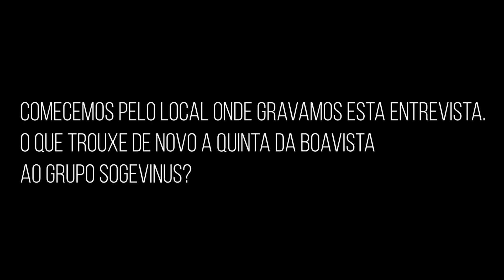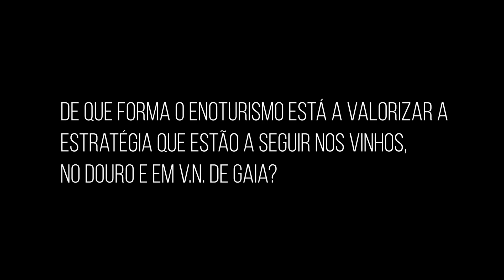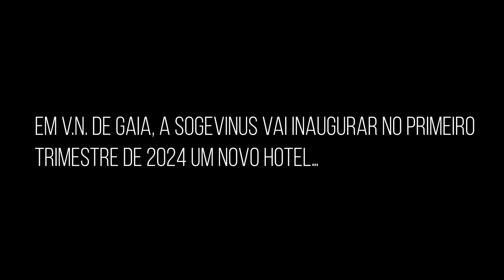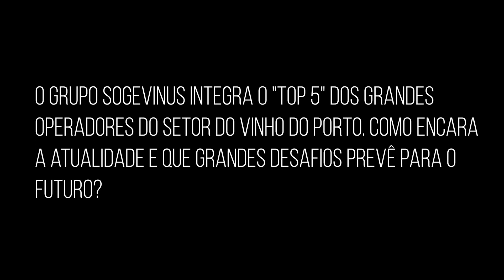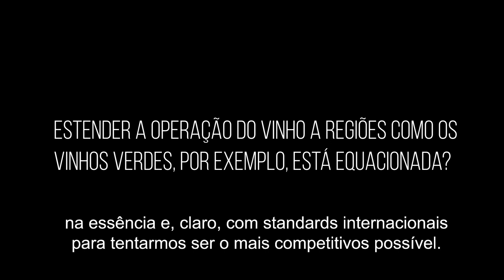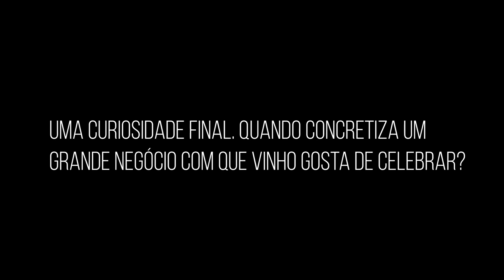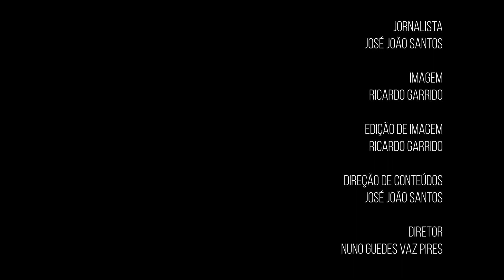Juan Carlos Escotet - entrevista ao presidente da Sogevinus Fine Wines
Juan Carlos Escotet é dos grandes banqueiros internacionais. O economista hispano-venezuelano fundou o maior banco privado da Venezuela, o Banesco, e é ainda CEO do espanhol Abanca.

Nesta entrevista à Revista de Vinhos, a propósito dos novos lançamentos da duriense Quinta da Boavista, Juan Carlos Escotet garante que a Abanca vai continuar a investir em Portugal, onde o volume de negócios já atinge os 10 mil milhões de euros.

Ligado ao vinho desde 2013, quando adquiriu a Sogevinus Fines Wines, anuncia um novo hotel em Vila Nova de Gaia, apela a uma maior união no setor do Vinho do Porto e garante que está para ficar. “Porque o sinto na alma”, confessa.